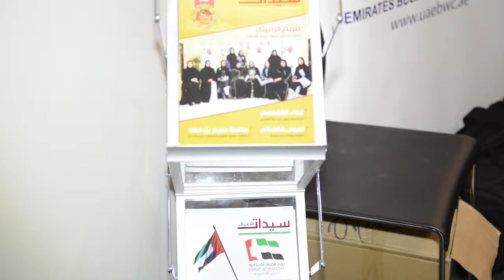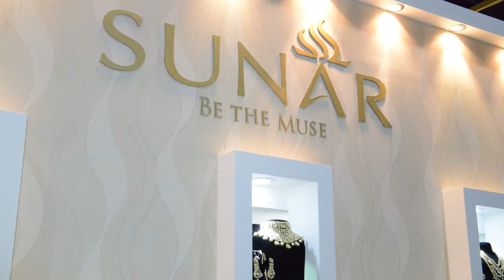B2B Into Action DIJW - interview With Sirin Jewellery (Part 2 ) Dec (9 -12), 2015